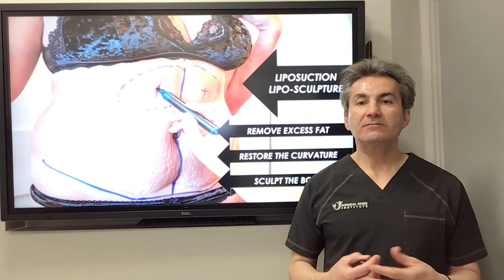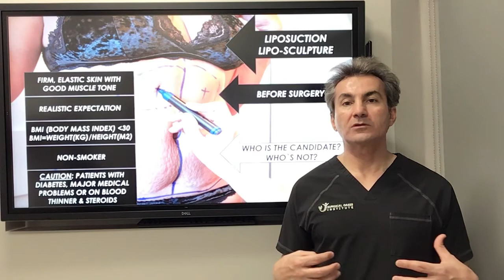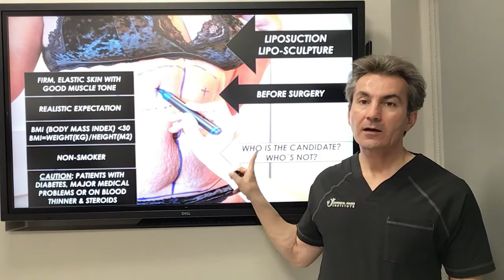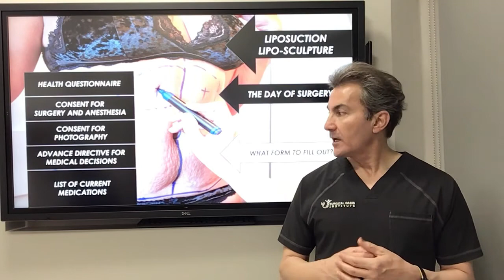What is liposuction or lipo sculpting by Dr. Iraniha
Pregnancy, obesity, genetic and advancing age are the main factors leading to excess fat deposit in many parts of body which eventually create an unpleasing contour and negatively affect people`s self-confidence.

Surgical Oasis Institute - Dr. Iraniha

Orange County laparoscopic hernia surgery

Orange County hernia surgery

Orange County hernia repair

Surgical Oasis Institute